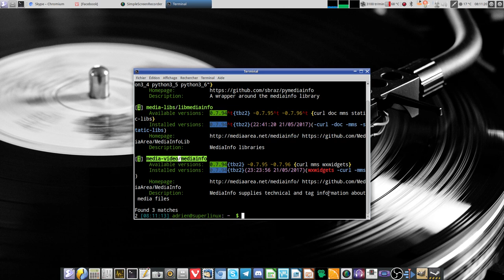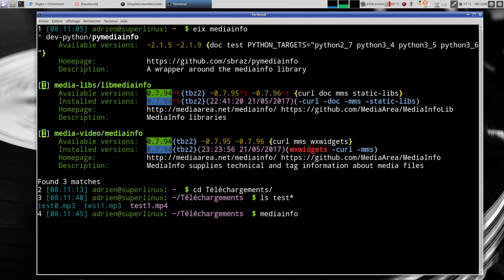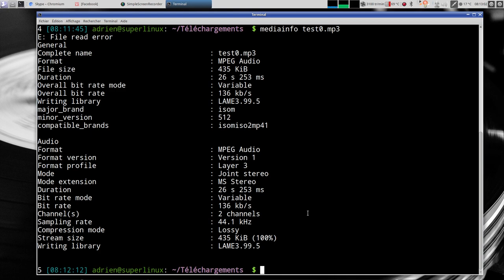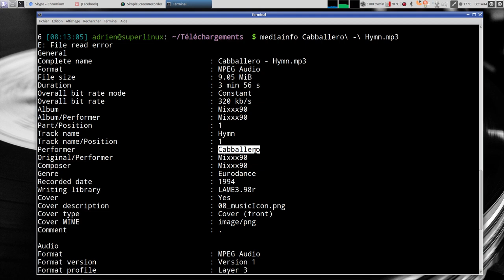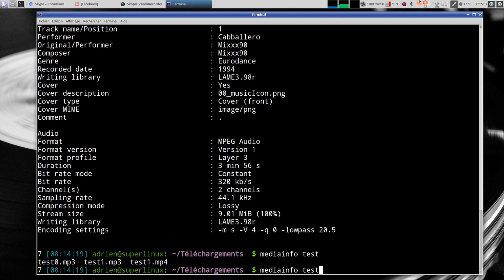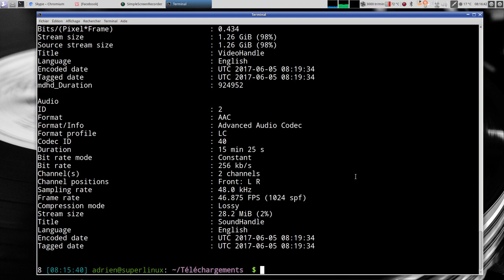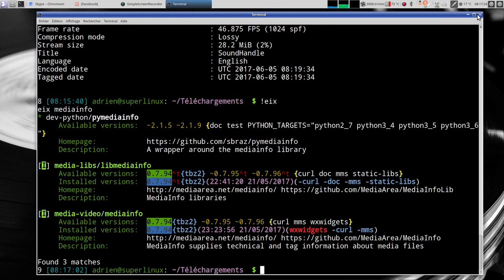mediainfo : tout savoir sur les fichiers multimédias !